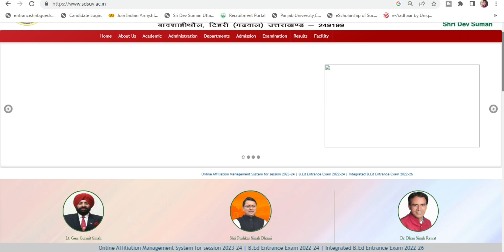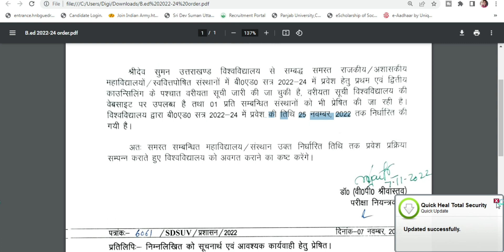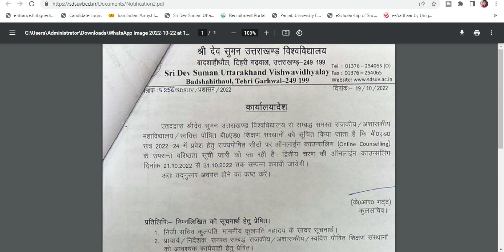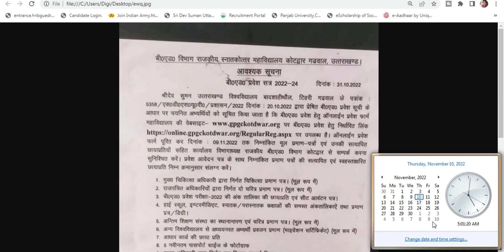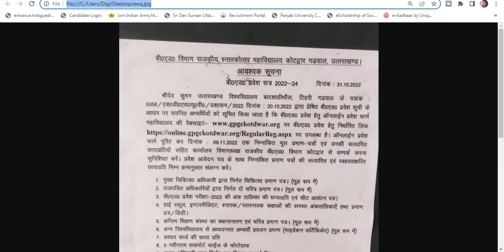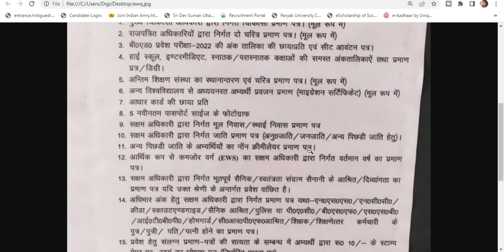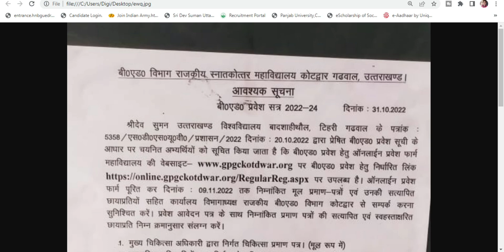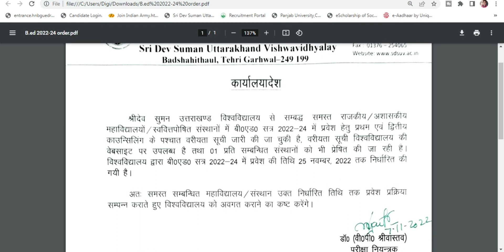Sdsuv Bed Counselling 2022 | Sdsuv Bed Admission Last Date 2022 | Sdsu Bed Counselling Result 2022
Sdsuv Bed Counselling 2022 | Sdsuv Bed Admission Last Date 2022 | Sdsu Bed Counselling Result 2022 @updatewithnabu